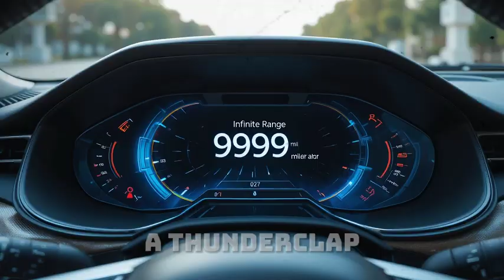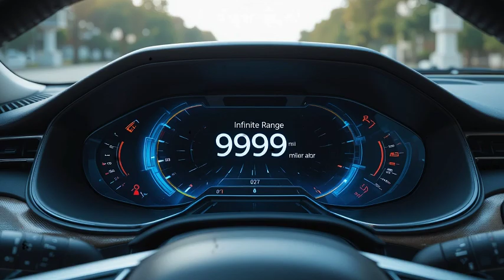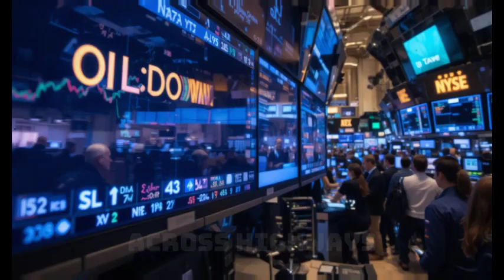U.S. EV Shockwave: Self-Powered Cars Arrive Before China!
The global EV industry has just been shaken to its core. 🚨 America has launched the world’s first self-powered electric cars — vehicles that never need charging, never need gas, and promise infinite range. And here’s the shocking part: the U.S. did it before China, the nation everyone believed would dominate the EV future.

In this video, we break down:
⚡ How self-powered EV technology actually works.
⚡ Why the U.S. leapfrogged China in the electric vehicle race.
⚡ The role of Africa’s hidden innovations in this breakthrough.
⚡ What this means for Tesla, BYD, the oil industry, and the future of energy.

This isn’t just another car story — it’s a global energy revolution. From collapsing oil markets to rising tech wars, the battle to control the future of transportation has already begun.

U.S. self-powered cars,
America beats China EV,
self-powered EV technology,
Tesla self-powered car,
BYD vs Tesla 2025,
infinite range electric car,
America EV shockwave,
future of electric cars 2025,
no charging EV,
U.S. vs China EV war,
Maxwell Chikumbutso car tech,
Africa EV innovation,
self-powered car explained,
Tesla Model 2 alternative,
end of oil EV revolution,